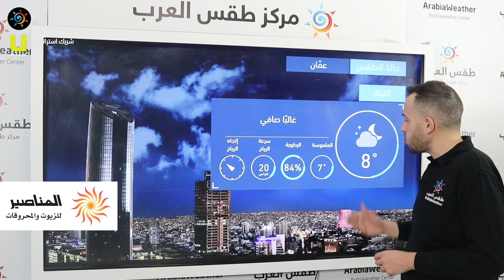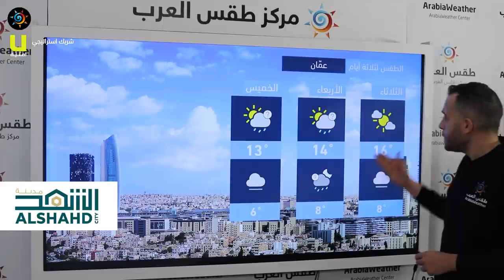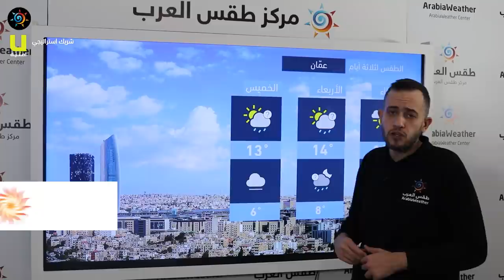طقس العرب - الأردن | النشرة الجوية الرئيسية | الاثنين 2020/12/21